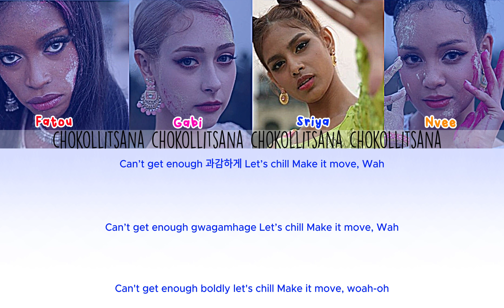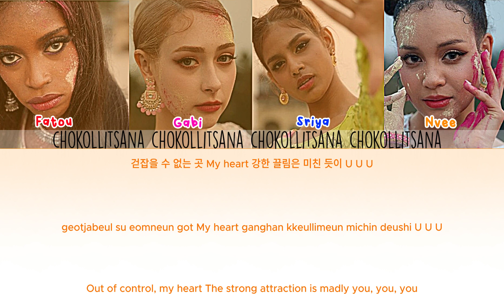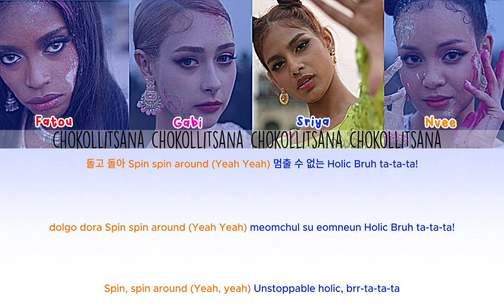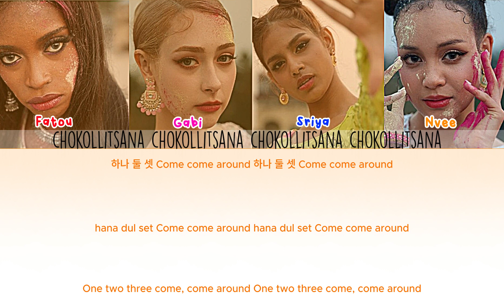Black swan (블랙스완) - 'Karma' color coded lyrics han/rom/eng